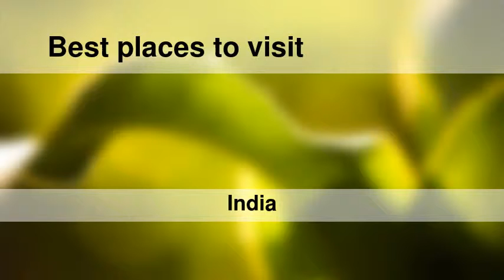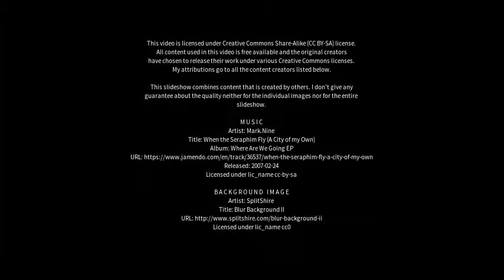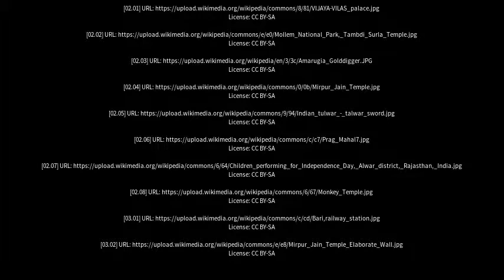Best places to visit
Best places to visit - Sirohi (India) Best places to visit - Slideshows from all over the world - City trips, nature pictures, etc.